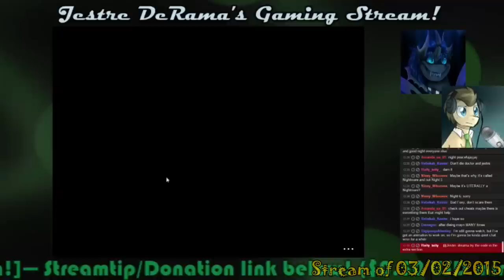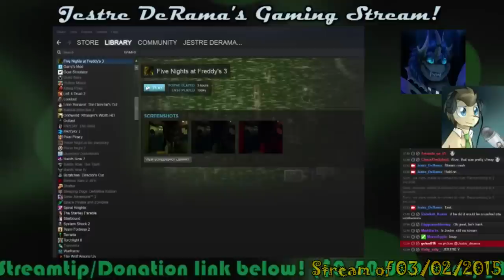9: Doc & Jes Stream FNAF 3: EXTRA NIGHTMARES! :D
IS THERE MORE THAN ONE?!